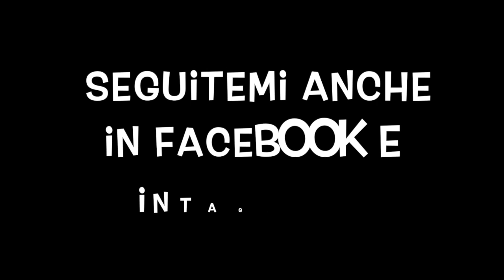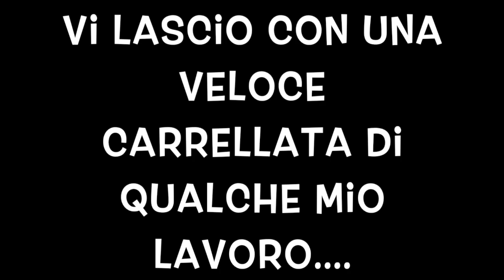AnnRose Gioielli Presentazione canale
Video di presentazione del nuovo canale AnnRose Gioielli
Canale dedicato ai tutorial su tute le tecniche da me apprese per la realizzazione di Gioielli, dalla semplice bigiotteria all'alta bigiotteria e gioielleria.